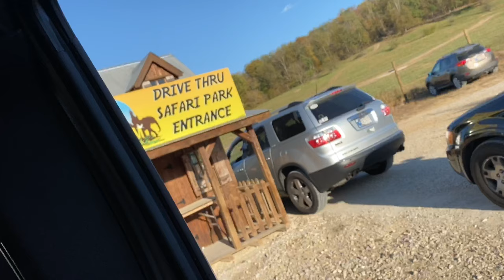Drive through SAFARI? (llamas, cows, donkeys, zebras, giraffes, kangaroos, deer and more spotted)